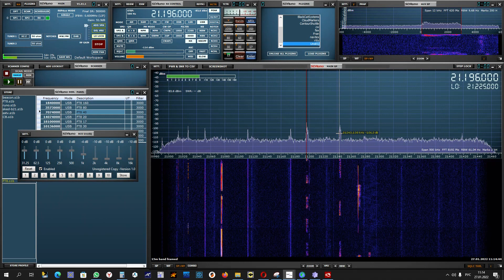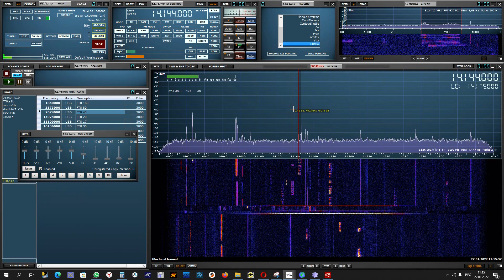Любительский диапазон 40 метров с усилителем Левкова LZ1AQ. Магнитная рамка диаметром 1.3 метра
Любительский диапазон 40 метров  с усилителем Левкова LZ1AQ распаянным на макетке. Магнитная рамка неэкранированная из 16 мм металлопластиковой трубы диаметром 1.3 метра в горизонтальном положении за балконом в Москве.

Приемник SDRplay RSPduo.